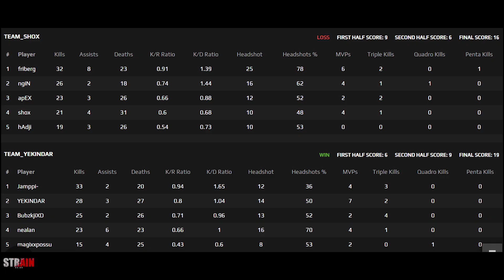ENCE Jamppi ON FIRE at FPL vs shox & apEX & friberg with 33 kills in Nuke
ENCE Jamppi IN FIRE at FPL vs shox & apEX & fribeg with 33 kills in Nuke